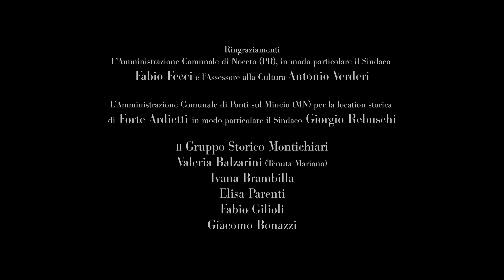Sofia Pescatori (2018)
Con Julia Rossi, Clelia Cicero, Paolo Paolini, Andrea Ampollini e Gian Guido Zurli. Scritto da Edoardo Fregoso e Gian Guido Zurli. Diretto da Gian Guido Zurli.

TRAMA:
Parma, 1840: Sofia Pescatori, figlia di un proprietario terriero, schivata da tutti per il suo carattere ma soprattutto per la sua stranezza, si innamora di Carlo, un contadino al servizio del padre, iniziando con lui una relazione proibita. La gelosia e l'invidia della padrona nei confronti della moglie del contadino, porta la ragazza a convincere il suo amante ad emarginare e maltrattare fisicamente la sua rivale, impedendo così ogni contatto fisico con la moglie. Nonostante il divieto imposto da Sofia, il contadino mette incinta la moglie Donnina. Segue un litigio tra le due donne. Nonostante Sofia si aspetti che la rivale muoia durante il parto, nella primavera del 1840, Donnina diede alla luce una bambina, Virginia Redegonda. Da questo momento Sofia inizia a pianificare l'avvelenamento della rivale. I tentativi falliti non placano il suo odio e la sua invidia, e il piano criminale di Sofia prende di mira l'innocente neonata. I suoi avvocati tentano invano di dimostrare la sua malattia mentale, ma è inutile: Sofia Pescatori viene condannata a morte. Basato sulla storia vera dell'ultima donna avvelenatrice impiccata in Italia.

STORIA VERA TRATTA DAL LIBRO: 📕

* La Scandalosa Tresca, storia di Sofia Pescatori (l’ultima avvelenatrice giustiziata in Italia) è disponibile su Amazon in versione cartacea ed eBook

3. Metti un LIKE 👍🏻